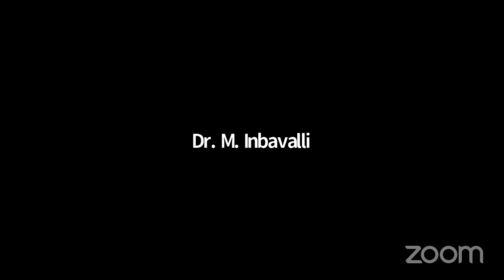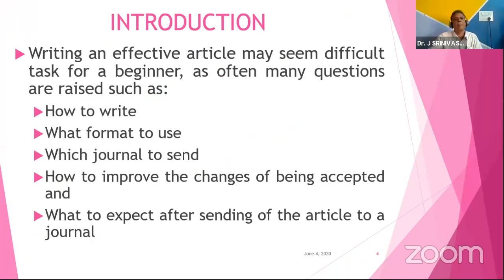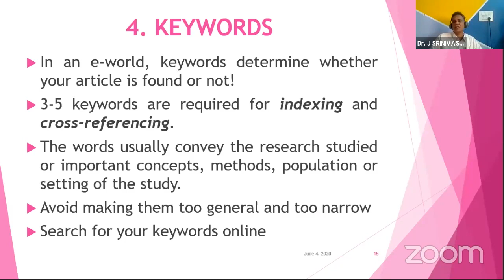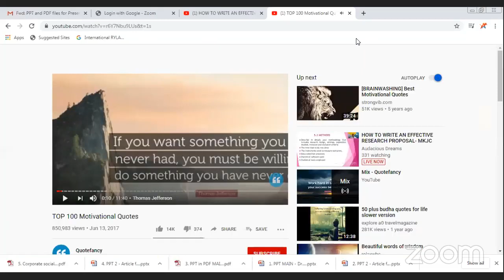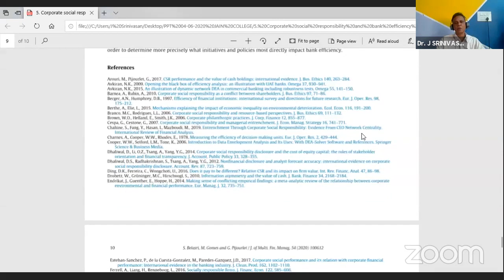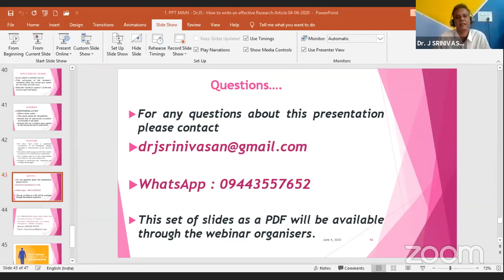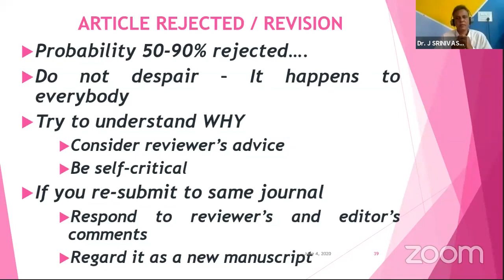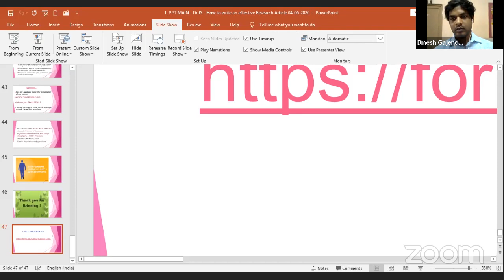HOW TO WRITE AN EFFECTIVE RESEARCH ARTICLE for ACADEMICIANS MKJC